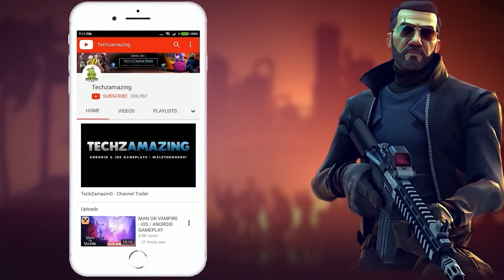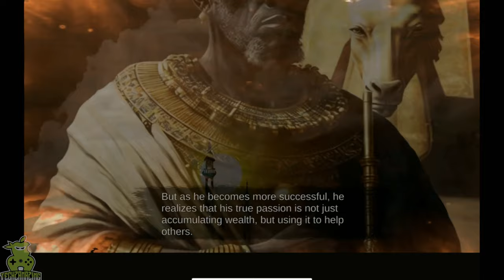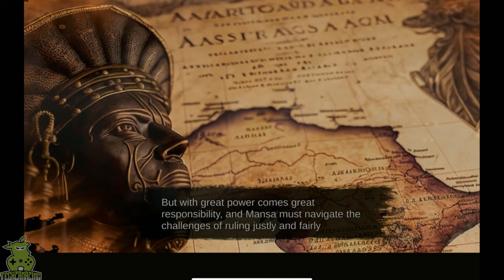Adventurers: Mobile Gameplay Walkthrough Part 1 (Android, iOS)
Adventurers: Mobile is now available on both Android and iOS. You can download from Google Playstore and iOS Apple Appstore when game is officially launched.

Game Mode: Online
Size     : 1 GB
Device   : iPad Pro M2

▬▬▬ Description ▬▬▬
Embark on an epic adventure across West Africa to uncover the legendary treasure of Mansa Musa, the richest man in history. As the player, you will assume the role of a young explorer seeking fame, fortune, and adventure. Your quest will take you through exotic locales, treacherous terrain, and ancient ruins as you unravel the secrets of Mansa Musa's wealth

GAMEPLAY:

ADVENTURERS: Mobile is an action-packed adventure game that blends elements of shooter, puzzle-solving, and exploration. You'll navigate the game's diverse environments, such as bustling markets, cities, islands, dense jungles, and sweltering deserts. You'll have to dodge traps, enemies, and obstacles as you seek out clues and solve puzzles to progress through the game.

The game's mechanics are based on using your wits and agility to traverse the various environments. You'll need to jump, slide, climb, and swing your way past obstacles while collecting hidden artifacts and treasures. As you progress through the game, you'll unlock new abilities and equipment that will help you overcome increasingly difficult challenges.

FEATURES:

Explore vibrant and detailed locations across the world, including Timbuktu, Mali, Somalia, Venice, Egypt and the Sahara Desert. Collect valuable treasures and artifacts, including rare gems, ancient relics, and gold. Uncover the secrets of Mansa Musa's wealth through puzzles and clues scattered throughout the game.

Engage in thrilling boss battles against challenging foes. Upgrade your equipment and abilities to overcome tougher challenges. Discover hidden areas and secrets by exploring every nook and cranny of each level. Enjoy stunning graphics and immersive sound design that bring the world of Mansa Musa to life.